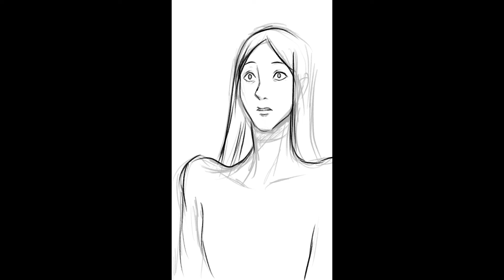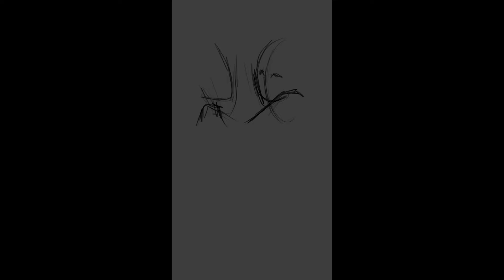I draw creepy gore art animation and chat about life because I can and I'm tired don't judge me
Thank you for your company! Come back soon!